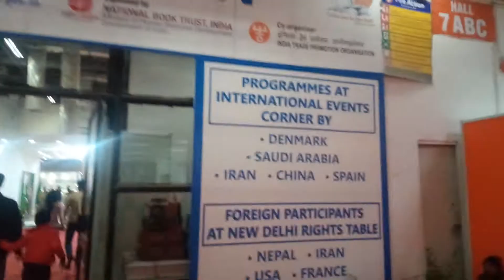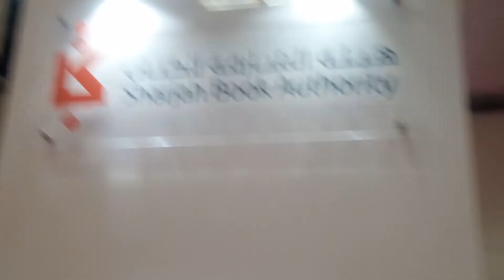HappyLiving World Book Fair 2020, New Delhi Part-9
World Book Fair 2020 is being organising in New Delhi from 4-12 Jan 2020.  Known as Asia's biggest Book Fair.